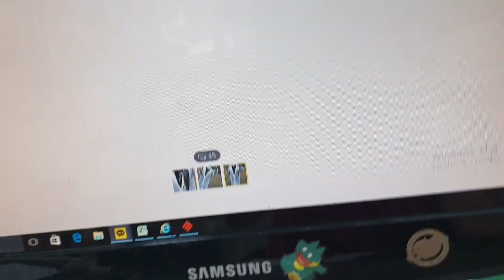2022년 6월 15일다시쏟아지는붕어군위위천붕어